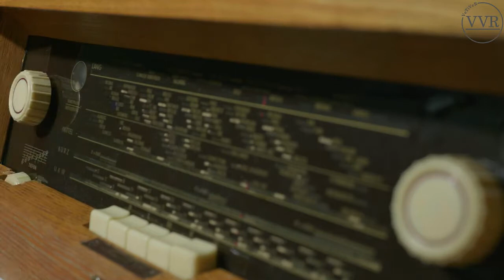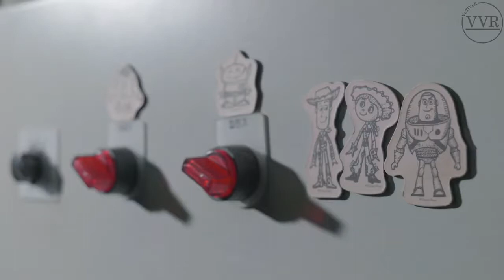| ASMR | Vintage 'Redwing' Boots White Midsole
Etiket: buzyemek sutlubuzyemek renklibuzyemek buzyemekvideolari icisudolubuzyemek buzyemeknasilyapilir iceeating frozenmilk eatingasmr sutlubuzyemekvideolari icisudolubuzyemekvideolari asmrvideo buz yemek,buz yiyen insanlar,buz videoları,buz yeme videoları,buz asmr,buz yeme asmr,buz nasıl yapılır,sütlü buz,sütlü buz yemek,rahatlatıcı,rahatlatıcı video,rahatlatıcı sesler,asmr yemek,asmr videoları,renkli,yeni videolar,yeni trend,popüler video,eğlenceli videolar,nasıl yapılır,ice eating,ice eating asmr,frozen eating,asmr eating,eating asmr,eating show,mukbang video,eating sounds,asmr food,asmr video,trend video,renkli buz,kwai,buz yeme videosu,buz yemek videolari,trend buz yemek,yeni trend buz yemek,buz nasil yapilir,buz yapimi,colorful ice,buz yeme sesi асмр